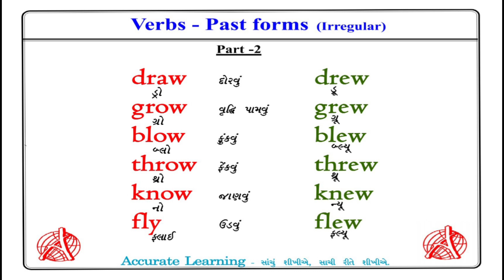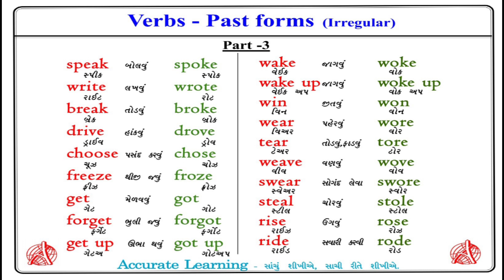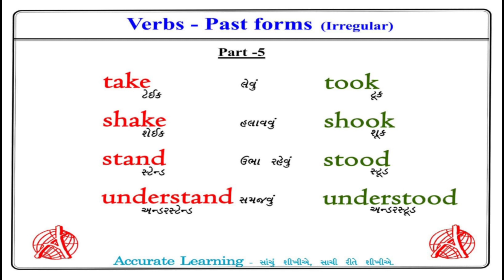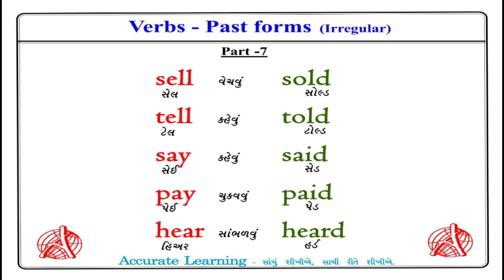Verb Past form | ક્રિયાપદ ભૂતકાળનું રૂપ | Kriyapad na Bhutkal na Rup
Accurate Learning
Verb Past form | ક્રિયાપદ ભૂતકાળનું રૂપ
Kriyapad na bhutkal na rup
You  can easily and effectively learn Verb pastform(irregular) by watching this video
# Englishgrammar